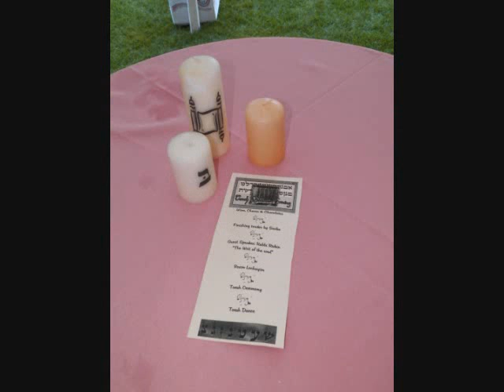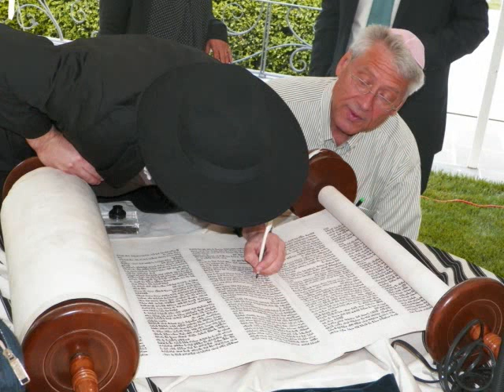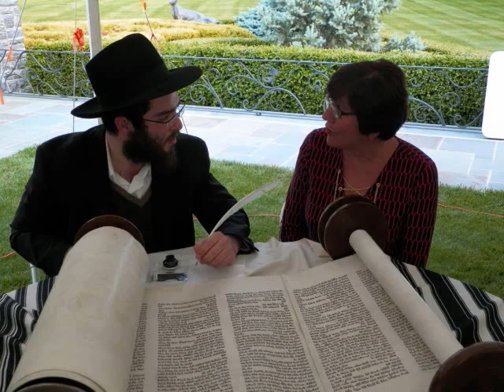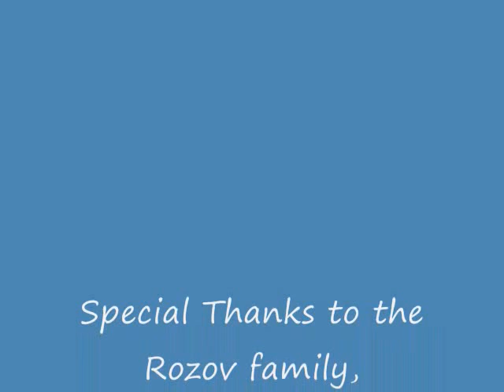rozov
Torah Dedication by Chabad at the home of Jonah & Donna Mandelbaum in Warwick, NY.
Close to 100 people celebrated the dedication of the Rozov Community Torah.
Chabad is run by Rabbi Meir & Rivkie Borenstein. Visit us on the web for more info. ChabadOrangeCounty.com